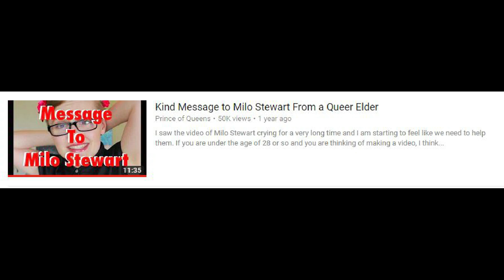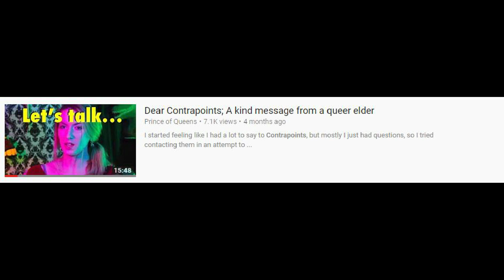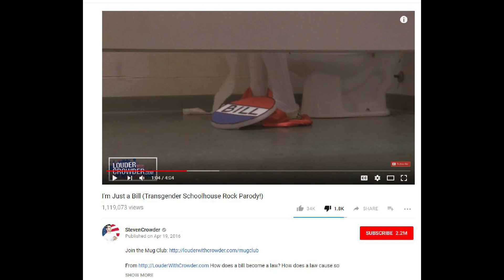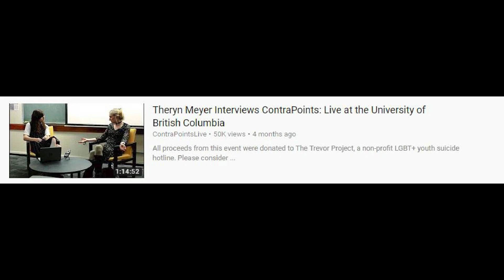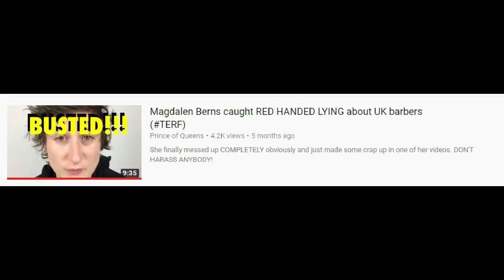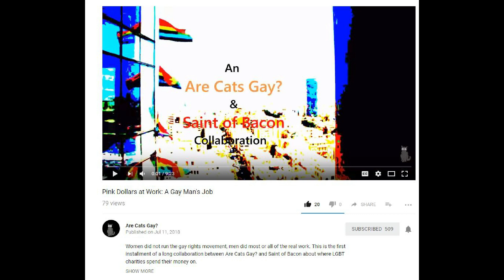Dear Blaire White: A Kind Message from a Queer Elder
Blaire White seems to be having a bit of a rough time, in regards to her Youtube career. This prompted her to quit twitter, and thus, I have some kind words for her.